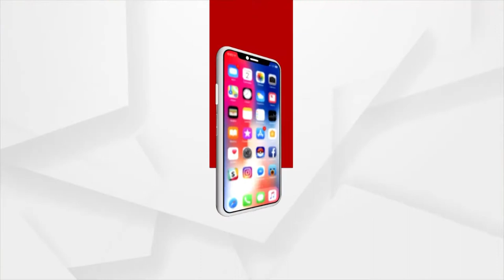Odisha Weather | Several Places in Odisha likely to witness rainfall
Odisha likely to witness moderate rainfall in some districts.